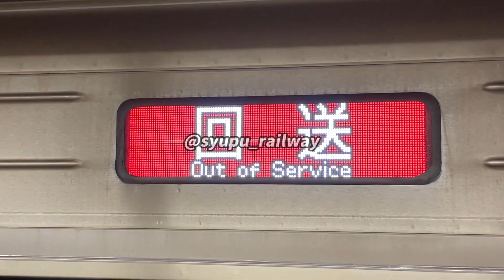【東山線】5050形5153編成 回送電車